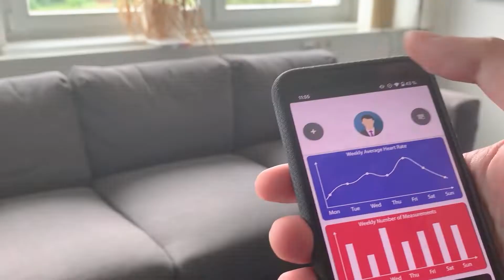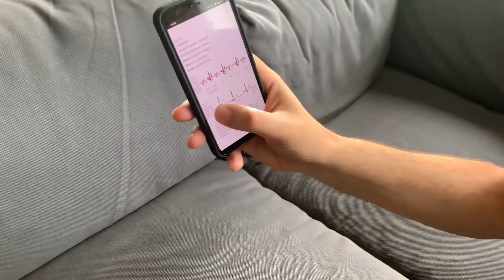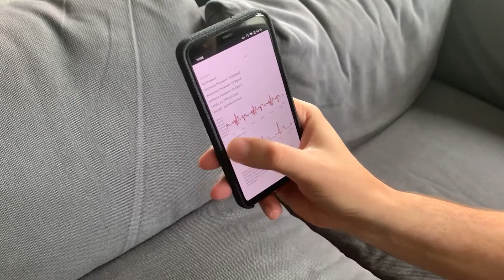GUARDIO® - Mehrkanal-EKG ohne Elektroden mit dem Smarphone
Guardio® erfasst die Bewegungen des menschlichen Herzens (sogenannte Seismokardiogramme) mittels einer Smartphone-App und transformiert diese in Mehrkanal-EKGs. Somit ermöglicht die Technologie eine Erfassung von EKGs ganz ohne Elektroden und direkten Hautkontakt.